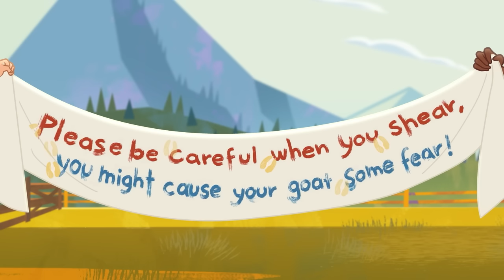SPIRIT & FRIENDS Part 4 | 4 Full Episodes | Exclusive Shorts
The adventures continue with Spirit and the PALs!

Lucky, a gutsy 12-year-old girl, befriends a wild mustang she names Spirit. With her two best friends Abigail and Pru and their horses by her side, they explore a world filled with endless adventure, magnificent horses and never ending fun!